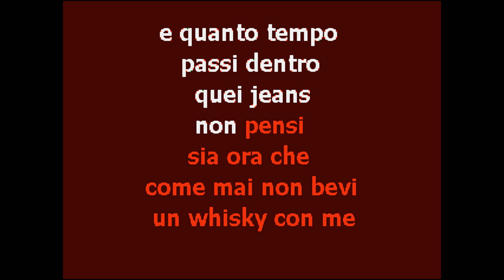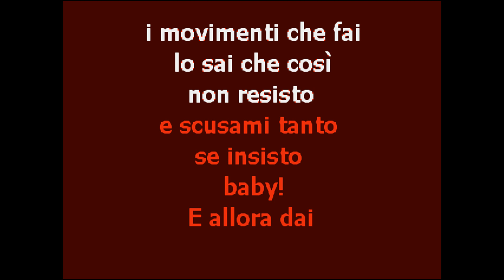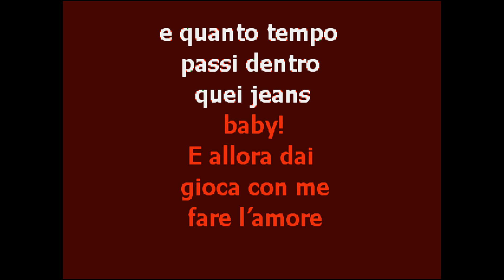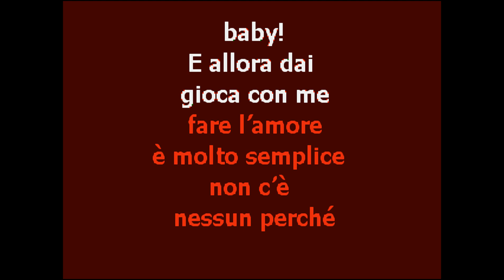| CantaTube | GIOCA CON ME- Karaoke (Vasco Rossi)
per cantare il successo di VASCO ROSSI